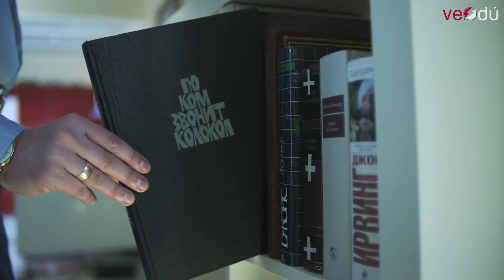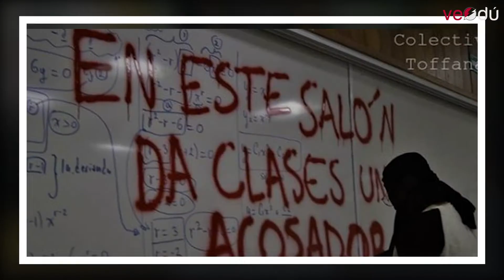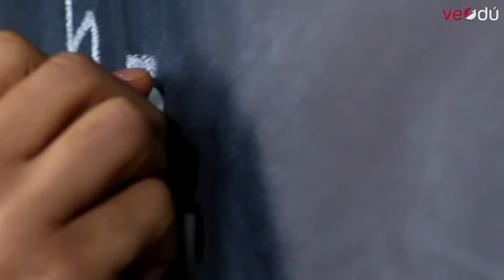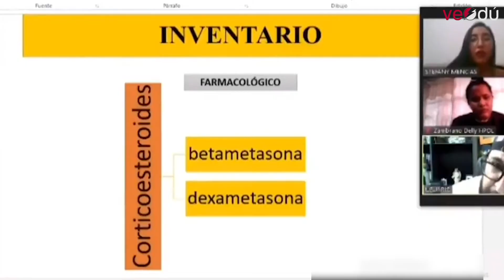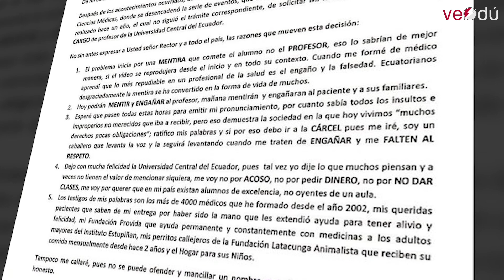Profesores que dan verguenza.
La pandemia dejó en evidencia lo peor del sistema educativo. Y no es que esto nunca haya pasado, solo que fue en el 2020, que estas realidades quedaron grabadas, gracias  a las clases en línea.